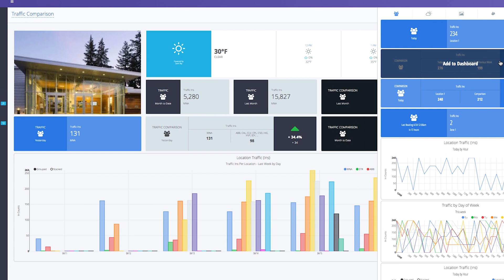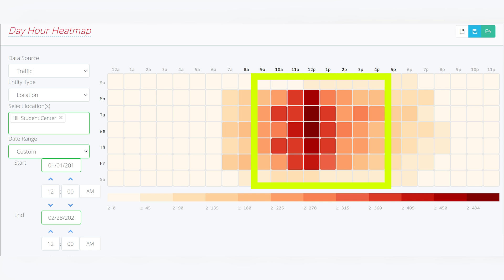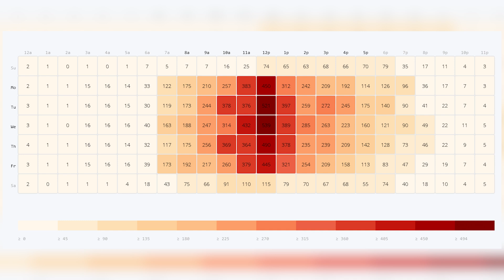UAB Hill Student Center: People Counting Data Making Impact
In 2018 Jeremiah Johnson became the Director of the Hill Student Center at the University of Alabama. He tuned-in to all the minute details that made the student center function, looking for areas in need of improvements for his overall goal of fostering a welcoming, supportive, and affirming community for all while also being committed to resource stewardship and ensuring administrative efficiency.

Jeremiah researched people counting companies and decided upon SenSource’s system for people counting within the Hill Student Center. Jeremiah used SenSource’s Vea Reporting Platform to run reports and analyze the data. He collected his thoughts into a formal proposal in which he recommended reducing staff levels at the information desk during the identified non-peak times.

Learn more how Jeremiah leveraged the foot traffic data for staffing changes and he also regularly assesses the data to gauge impact and tell the center’s story, to adjust marketing placement, and to advocate for resources.